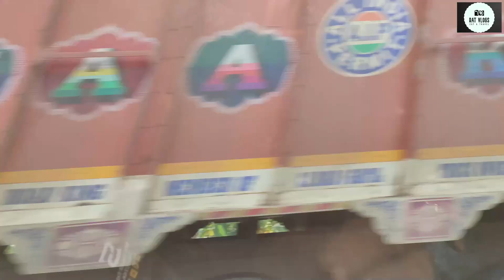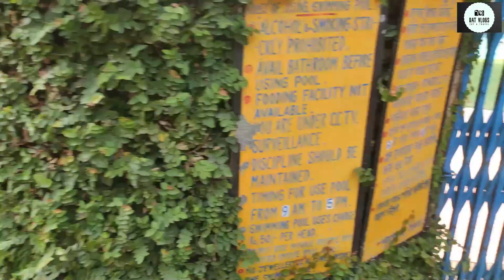A Short Trip With My Big Brother's ! Travel Vlog & Food Vlog | Rat Vlogs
Welcome To Ratvlogs, Hope You Enjoy This Video..